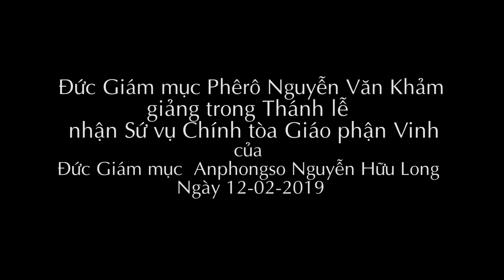ĐGM Phêrô Nguyễn Văn Khảm giảng trong Thánh lễ nhận sứ vụ Đức Cha Alphongso Nguyễn Hữu Long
ĐGM Phê rô Nguyễn Văn Khảm giảng trong Thánh lễ nhận sứ vụ Chánh Tòa Giáo phận Vinh của Đức Cha Alphongso Nguyễn Hữu Long
ngày 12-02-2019 (Nguồn: Media Giáo Phận Vinh)

- 72/12 Trần Quốc Toản, Phường 8, Quận 3, Tp. Hồ Chí Minh.